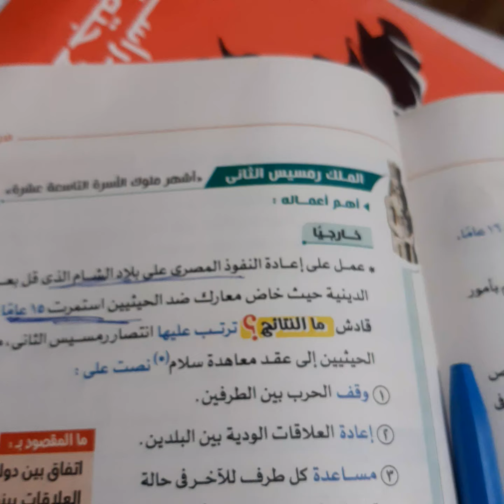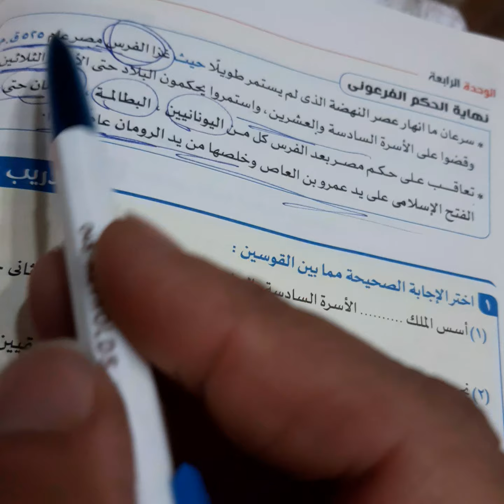الدوله الحديثه اولى اعداى م داليا الجزء2